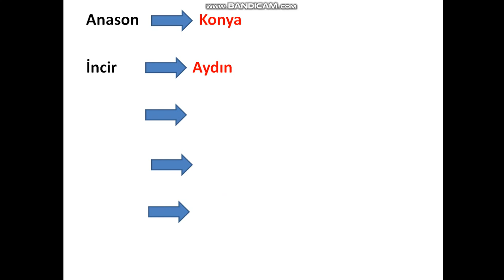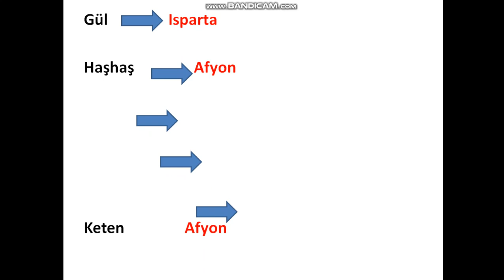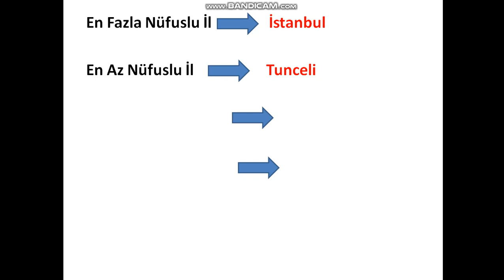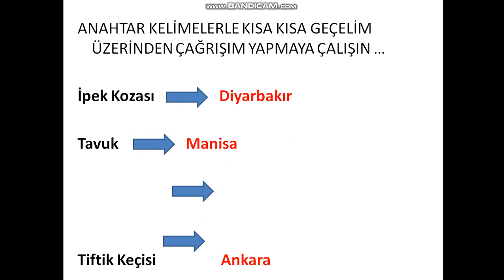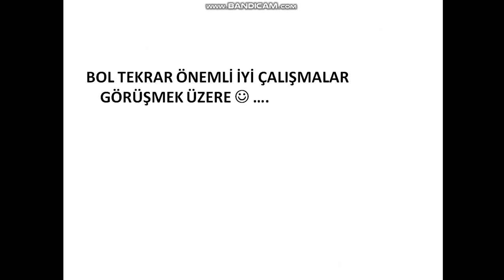2020 KPSS TÜİK GÜNCEL VERİLER#önlisans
Ben ilk senesinde nacizane atanmayı başarmış bir psikolojik danışmanım.Bu kanalı açmamdaki ana amaç sizlere sınav sürecinde tecrübelerimi anlatmak ve her alanda  profesyonel rehberlik sağlamak.Soru ve görüşlerinizi yorum kısmından gönderebilirsiniz :)